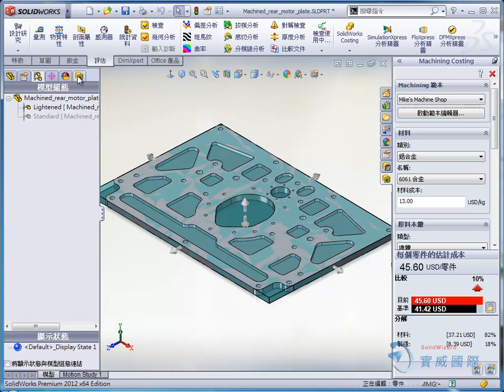12 3 機械加工成本分析